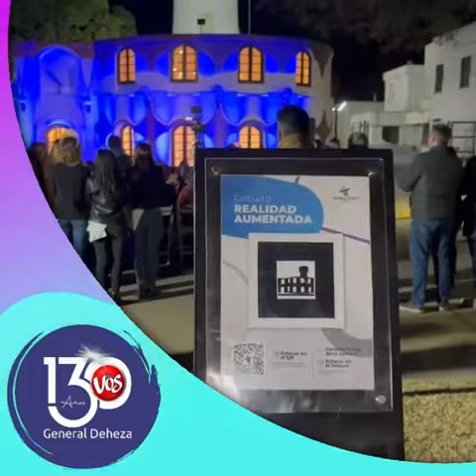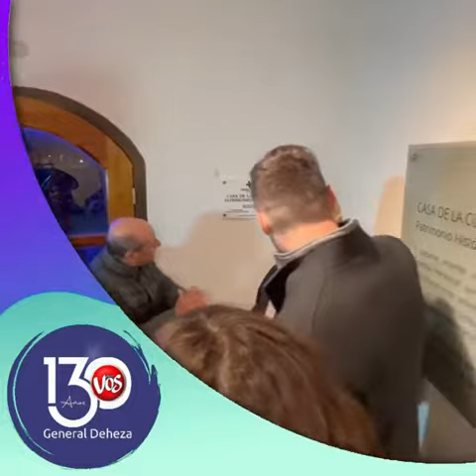GENERAL DEHEZA: Inauguración de puesta en valor de Casa de la Cultura.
EN IMÁGENES | 130 Años de General Deheza. Imágenes de la inauguración de puesta en valor de Casa de la Cultura. Móvil de Radio Vos.

🎤 Franco Morra - Intendente.